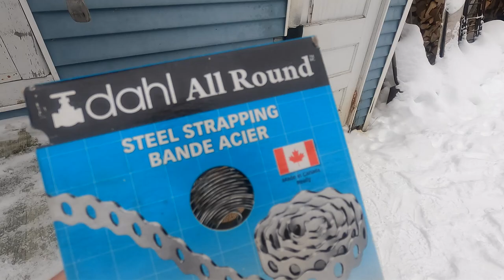Musher's Tails: The Mingo Marten Box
In this video I show the box I use to catch marten/fisher and I explain why I use this style of box.